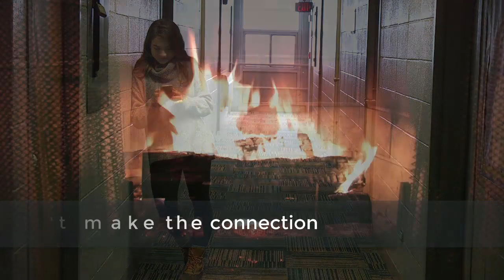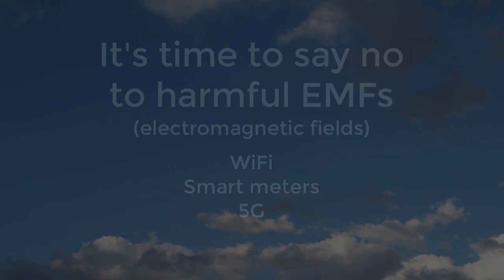It's time to EMF off!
​​What is electro-sensitivity and why are so many people getting sick? In this powerful four-minute video, Lewis Evans explains how the microwave radiation in our environment (from WiFi, cell towers, mobile phones and other wireless devices) is affecting our health, brains, environment, food supply and viability as a species. Four minutes that could save your life.

The facts about 5G and other sources of wireless radiation have been very skillfully downplayed and covered up by WHO,  industry and governments, causing many people to believe it’s not a problem. The truth is that it's causing havoc all over the planet. Find out what WHO and governments have been hiding from you.

For further info on 5G, additional resources and references, go (Version française également disponible sur le site.) which will make you laugh, cry and feel inspired to transform your life.